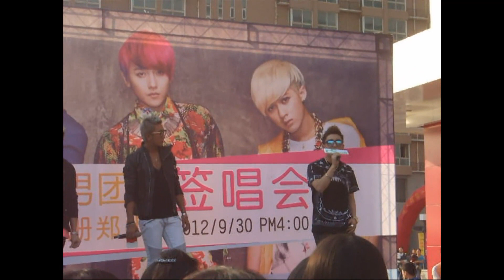[120930] M.I.C Dialogue @Zhengzhou Comic Offprint Autograph Session (FanCam)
[120930] MIC男团 郑州西元国际广场漫画签唱会现场表演 对白 (cr. 假如）

M.I.C's brand new digital album "色. COLOR" is now available for download
Only costs 2 RMB (≈0 .252 EURO) per song.